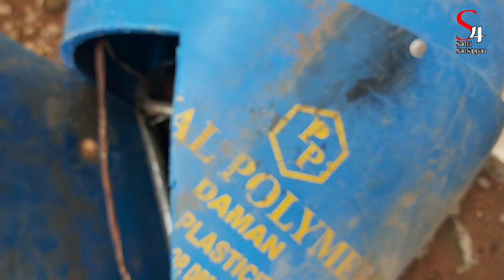HOW TO MAKE BOAT AT HOME. ഒരു അടിപൊളി ബോട്ട് ഉണ്ടാക്കിയാലോ...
In this video  i am going to show how to make boat at home...